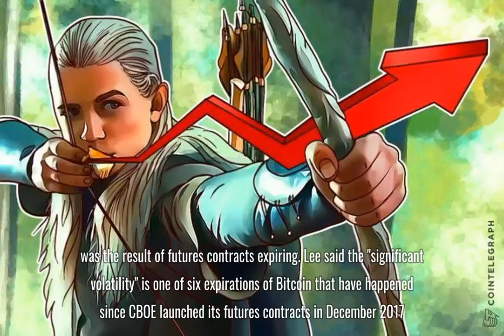Fundstrat’s Thomas Lee: Weakness in Bitcoin Is Caused by Futures Expiration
According to Fundstrat head of research Thomas Lee, the recent decline in Bitcoin (BTC) price is likely the result of the expiration of Bitcoin futures, Bloomberg reports June 14.
In a report, Lee explained that the “gut wrenching” weakness in Bitcoin (BTC), which dropped upwards of 20 percent earlier this week, was the result of futures contracts expiring. Lee said the “significant volatility” is one of six expirations of Bitcoin that have happened since CBOE launched its futures contracts in December 2017. Lee wrote:
"Bitcoin sees dramatic price changes around CBOE futures expirations... We compiled some of the data and this indeed seems to be true.”
According to Lee, Bitcoin usually sees a drop of around 18 percent in 10 days before futures expiration, with prices generally recovering by six days afterward. Lee explained that if a trader is long on Bitcoin and short the futures, holders may sell large shares of BTC at the volume weighted average price as contracts move closer to expiring.